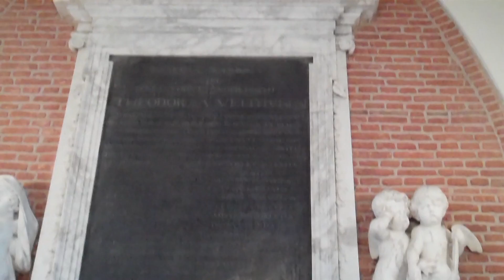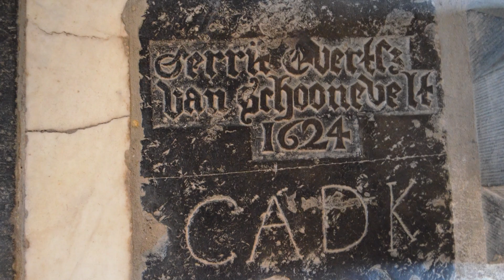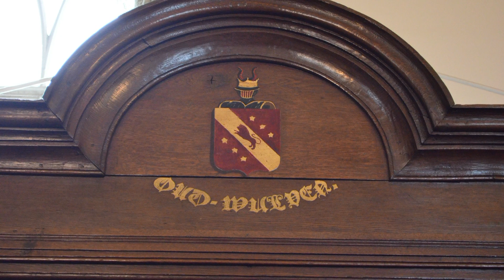kerk in beeld deel 10 de Pleinkerk aan het Plein van de Hersteld Hervormde Gemeente te Houten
Ons laatste bezoek van een kerkgebouw binnen de Houtense rondweg is de Pleinkerk. Tevens de oudste kerk van Houten, gebouwd in de 16e eeuw, ter vervanging van een voorganger uit de 13e eeuw. We worden rondgeleid door dominee van Rooijen, die al meer dan tien jaar als predikant verbonden is aan deze kerk van de Hersteld Hervormde Gemeente te Houten. De gemeente bestaat uit zo'n 230 mensen, die iedere zondag om 10.00 uur en om 18.30 uur naar de kerk komen. Ze komen op zondag samen omdat dat de dag is van de opstanding van de Heer Jezus Christus.
De kerk is vanuit historisch perspectief één van de kroonjuwelen van Houten. Het is de plaats waar mensen uit Houten en omgeving het eerst bij elkaar kwamen om te kerken. In de kerk bevinden zich diverse grafmonumenten, waaronder een grafmonument van Diderick van Velthuysen, eigenaar van de buitenplaats Heemstede uit 1716. Onder de vloer van de kerk zijn in het verleden ook andere mensen begraven. Het orgel van de kerk is in 1878 gebouwd door de orgelbouwer Petrus van Oeckelen uit Leeuwarden. Het orgel is via een trap in de kerktoren bereikbaar. Ook staat er een bijzonder stenen doopvont uit de middeleeuwen in de kerk.
Ds van Rooijen: "de mensen hechten eraan dat de bijbel uitgelegd wordt, maar ook dat erover gesproken wordt hoe de Here door zijn Heilige Geest werkt in het leven van de mensen. Of dat streng is? Ik denk dat het erom gaat dat Gods naam geëerd wordt maar ook dat verklaard wordt hoe zondenaren de zaligheid leren kennen."